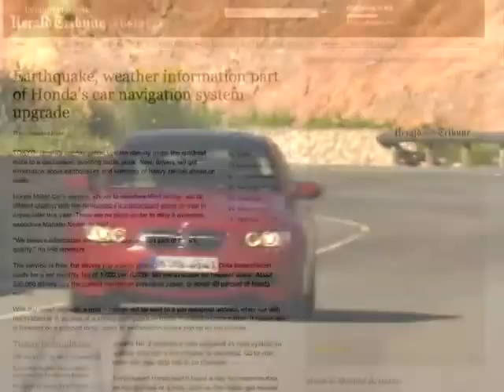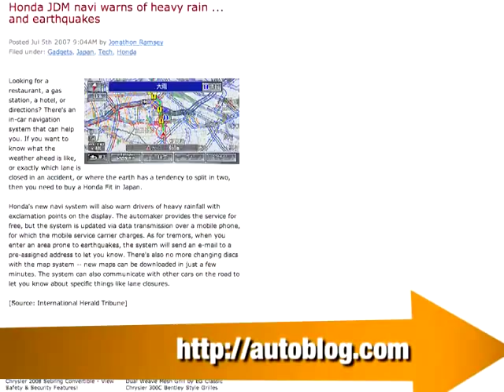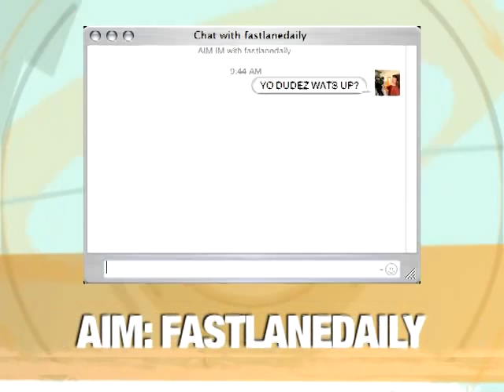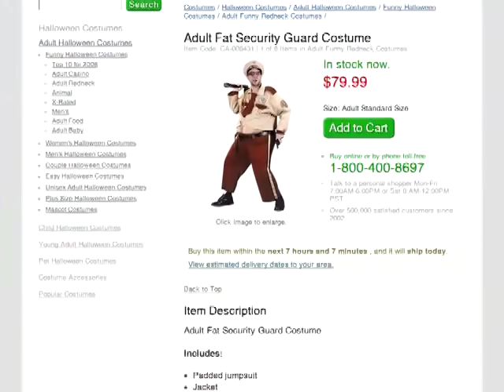BMW M3 - FastLaneDaily - 06Jul07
for insider pictures, links, and videos. The BMW M3 is released, Honda goes earthquake hunting, GM rides a Segway, and a man drifts off a parking garage. Hosted by Ji Young Min.